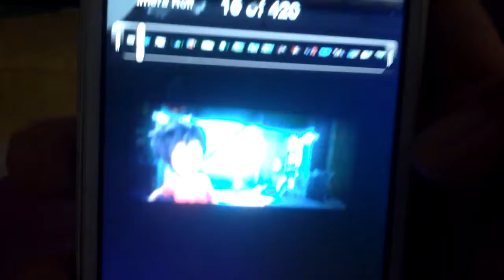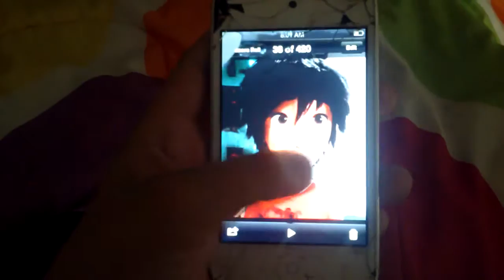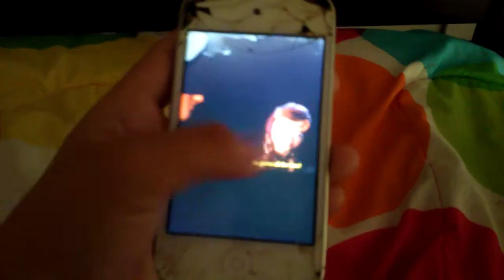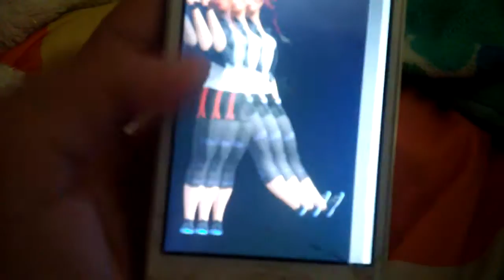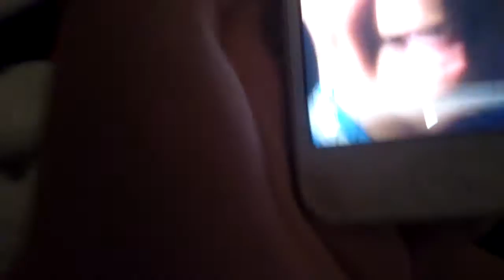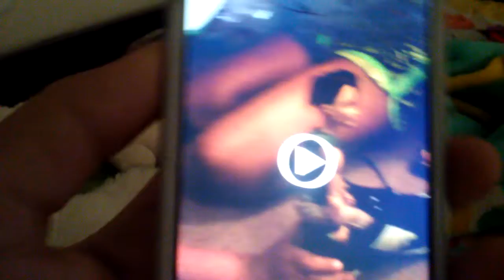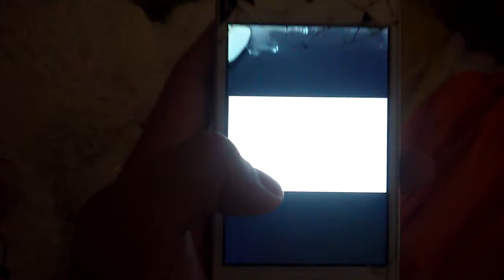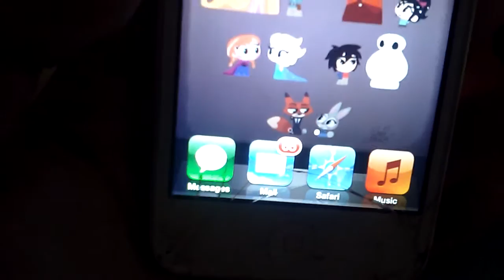LOOKING AT MY OLD IPOD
Learn about my life from November 2014 - May 2015!!! Many screenshots and gifs were involved.

Karla, if you're reading this, please tell me you remember that one time when you ran into the fountain! And Mr. Dave/ Tadashi!!!